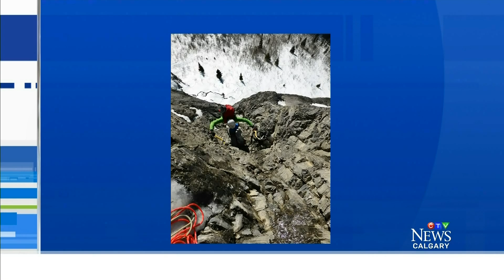Climbers attacked by bear in the Rockies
Two people were attacked by a grizzly bear while climbing in Banff National Park. Chris Epp has the details.